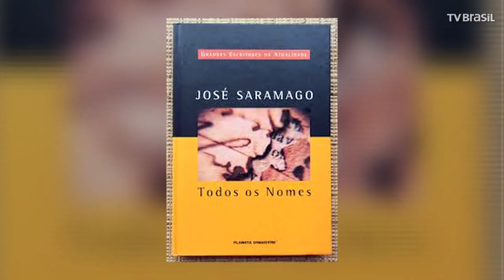Maria do Carmo Silveira, secretária-executiva da CPLP, conversa com Roseann Kennedy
A economista Maria do Carmo Silveira é reconhecida como defensora dos direitos das mulheres e das crianças em seu país de origem, São Tomé e Príncipe. Há 14 anos é presidente do Fórum Mulher São-Tomense, uma federação de organizações que atua em prol da igualdade de gênero. Desde que assumiu a secretaria-executiva da Comunidade dos Países de Língua Portuguesa (CPLP), no ano passado, tem defendido que os integrantes da organização adotem medidas para promover o empoderamento feminino.

O Conversa com o Roseann Kennedy vai ao ar toda segunda-feira, às 21h1, na TV Brasil.